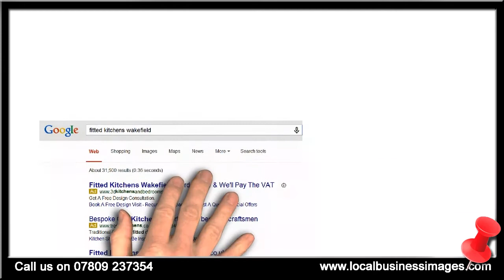Fitted Kitchens Wakefield - The Wakefield based Kitchen Installers Website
for the best Kitchen Unit Deals

and the website is already ranking on page one of Google for the search term 'fitted kitchens wakefield'. If you would like to advertise on the website or redirect all the traffic the website generates, please email or find out more